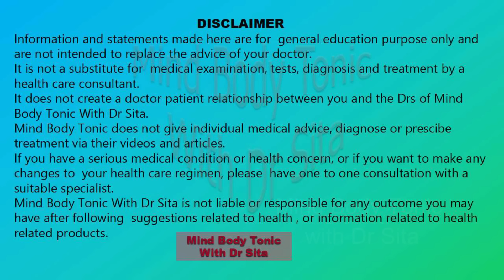കോൺഡം / ഗർഭനിരോധന ഉറകൾ | വാങ്ങുമ്പോൾ |സൂക്ഷിക്കുമ്പോൾ | ഉപയോഗിക്കുമ്പോൾ | ഇതൊക്കെ ശ്രദ്ധിക്കുക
🌟 ഡോ. സീതയെക്കുറിച്ച്:
പ്രശസ്ത ഗൈനക്കോളജിസ്റ്റും സെക്ഷ്വൽ മെഡിസിൻ പ്രാക്ടീഷണറും, വെൽനസ് കോച്ചും വിദ്യാഭ്യാസവിദഗ്ധയുമായ ഡോ. സീത നിങ്ങൾക്കായി ആരോഗ്യത്തിനായുള്ള വിപുലമായ പരിവർത്തനയാത്രയെ ക്ഷണിക്കുന്നു. ഇതിൽ ശാരീരിക, മാനസിക, വികാരപരവും ആത്മീയവുമായ എല്ലാ ഘടകങ്ങളും ഉൾപ്പെടുന്നു.

🌟 Discover More on Our Channels:
Dr. Sita’s Mind Body Care (Malayalam)

Stay updated with our regular content, offering insights on health, motivation, parenting, and more. Prioritize your wellness by joining our community!

For online consultations, WhatsApp our secretary at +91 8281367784.